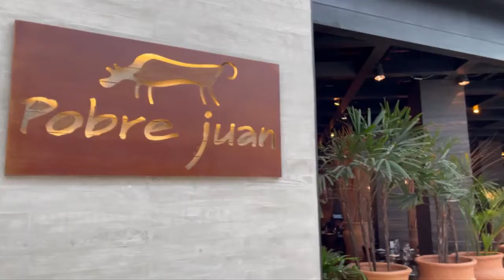Pobre Juan - Dias das Crianças 2021 - Paulo Navarro